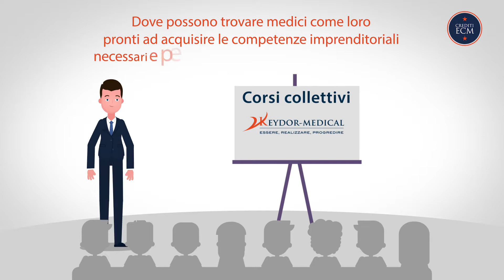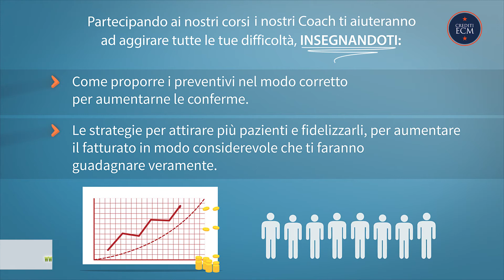Video in Grafica animata Keydor Medical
Video in Motion Graphics formazione e coaching per
Studi odontoiatrici